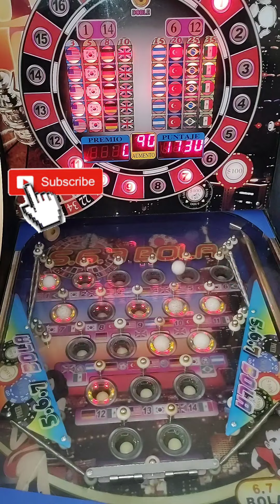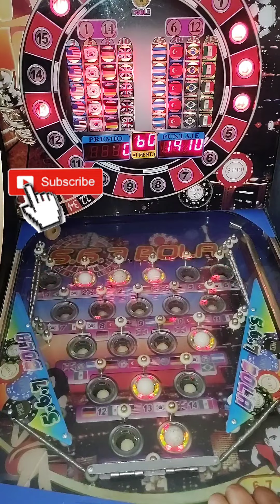Máquina TRAGAMONEDAS pinball 🔴📍567bolas📍ESE BONUS!!!!😱🥵 SE LO MERECE CARNAL🥳🔥 TODO Y MAS🤤😂